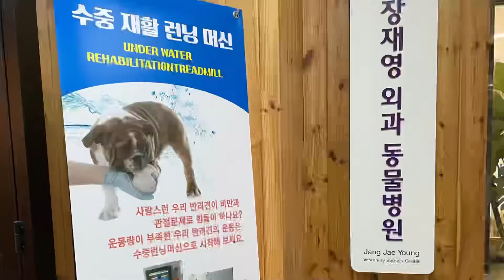팡이의 첫번째 브이로그 (친구 만나서 카페가고 가족과 보내는 행복한 하루하루❤️)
팡이의 시점으로 본 팡이의 첫번째 브이로그예요!

가족들과 강화도 여행
앤드테라스 내유점
앙쥬레브 부천중동점

친구들과 함께한 팡이의 5월 행복했을까요!?